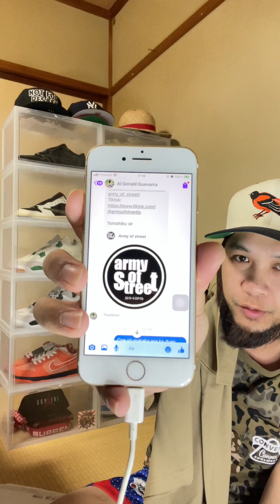May sponsor tayo ng tees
FB Page: Mr. Quality in Japan